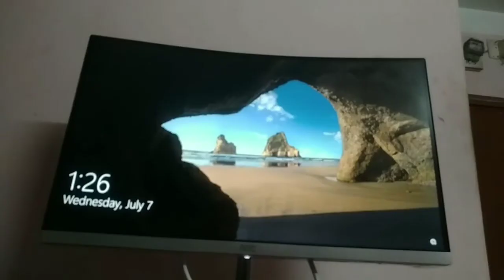How to convert 4 pin Male to 8 Pin Female ATX Cable ?